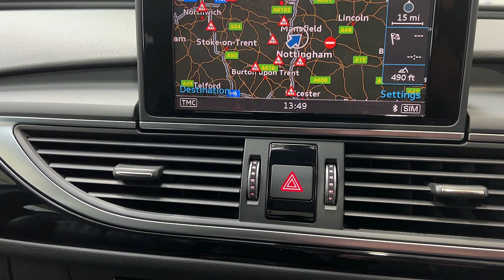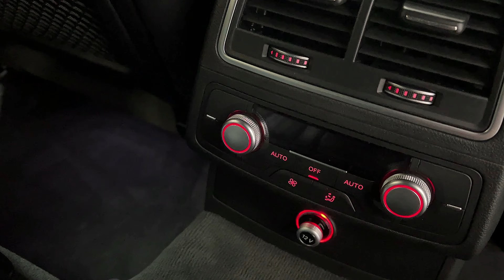Audi A6 Avant